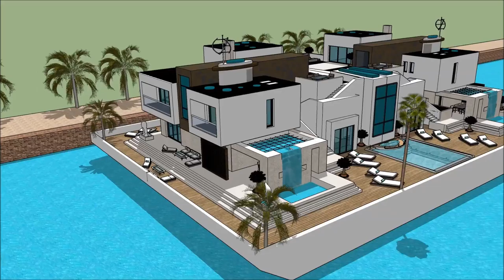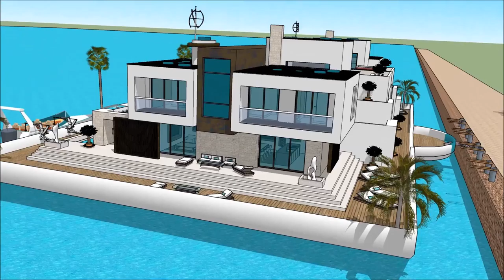Modern Maison flottante Paris Quebec floating house Sketchup Build in Paris France waterfront luxuri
The floating house villa houseboatzania launching an innovative high-end luxury yacht floating house villa mansion home design potentially as a display of exhibition of the Modern Maison flottante Paris Quebec floating house Sketchup Build in Paris France waterfront luxuri.

The collection of the Floating house villa houseboatzania concept of Modern Maison flottante Paris Quebec floating house Sketchup Build in Paris France waterfront luxuri consists of high luxury and architectural art pieces in minimalism combined with living on the waterfront of the harbour.

The floating house villa mansion yacht design has the basis to sustain living with high standards and contemporary structural design - Modern Maison flottante Paris Quebec floating house Sketchup Build in Paris France waterfront luxuri with numerous of prospects for excessive living and celebrating the desire of life worldwide: